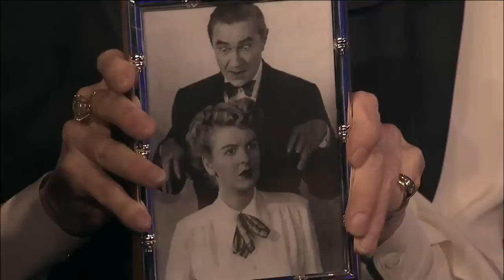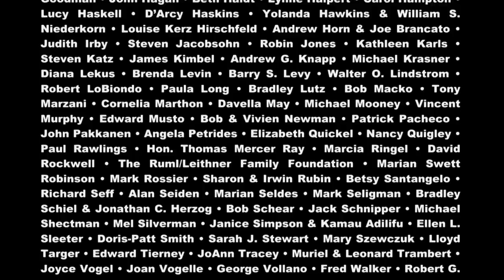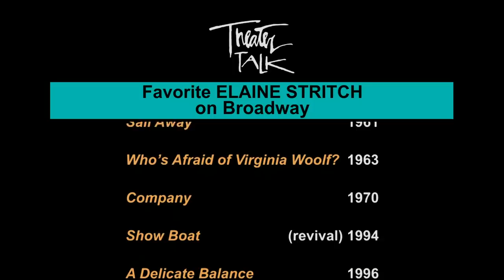ELAINE STRITCH's 88th Birthday Bash on THEATER TALK (full episode)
In 2013, we celebrated the 88th birthday of the great star Elaine Stritch. Joining us along with Stritch herself were her good friends, music director Rob Bowman, and actor Hunter Ryan Herdlicka who appeared with Stritch in "A Little Night Music" on Broadway. In a freewheeling conversation, Stritch reminisced about a number of people and things of significance to her including Stephen Sondheim, Bela Lugosi, and the gift basket that Alec Baldwin sent her after she injured her hip.

Original tape date: February 1, 2013.
First aired: February 16, 2013. (#1916)